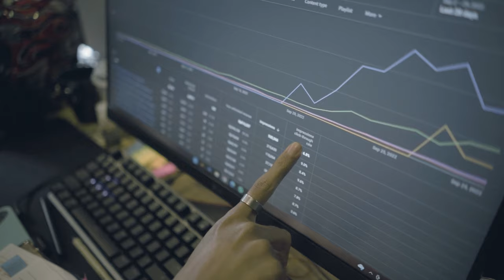RARE BIKE, DYNA POLICE 2002 CLUB STYLE - ICONIC BIKE | THE VLOGS - #59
We are back with new content!
The Icon from Police Owner Group, Shooter Club

Garasi 19
Tokopedia